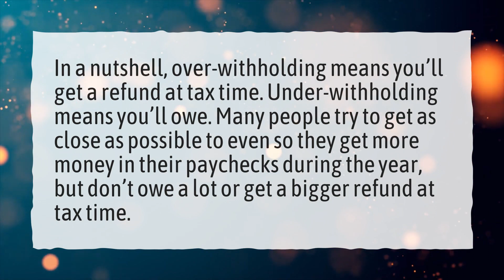Why do I owe money on my tax return?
More About Why Do I Owe Money On My Tax Return • Why do I owe money on my tax return?